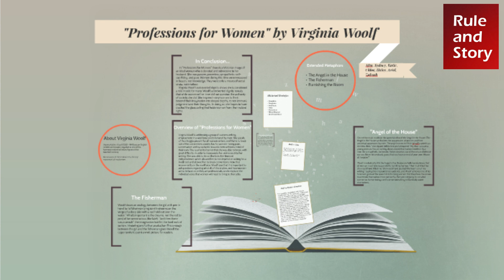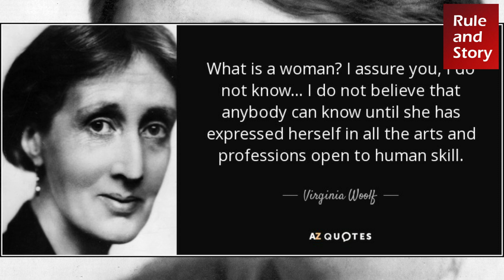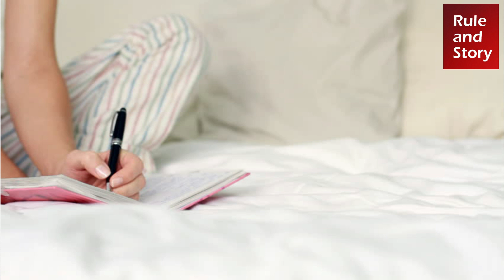Professions for Women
Professions for Women; “Professions for Women” is an abbreviated version of the speech Virginia Woolf delivered before a branch of the National Society for Women's Service on January 21, 1931; it was published posthumously in The Death of the Moth and Other Essays.When Virginia Woolf wrote Professions for Women, she had an urge to satisfy, a will to explain, and to be understood by men, and especially women. She had a message of urgent importance that she needed to transmit. Her words tell of a story behind the story. Women and writing seemed harmless enough, even in times of male dominated literature, for as Woolf put it herself: "Writing was a reputable and harmless occupation. The family peace was not broken by the scratching of a pen. No demand was made upon the family purse."

In other words, some women succeeded as writers among other professions due to the relative cheapness associated with the work. In Professions for Women, the character realizes that before she can accept herself as a professional woman, however, she must first confront her demons. She believes in the necessity of destroying what she calls "The Angel in the House". "The Angel in the House" is an ideal. She is the woman writer's subconscious, a subconscious brought on by generations of an oppressive Victorian society. This woman is the creation of men. She is the charming, quiet, unselfish, and "pure" woman of the house. In other words, she did not have or want to have a mind or wish of her own, much less "a room of her own".Professions for Women; “Professions for Women” is an abbreviated version of the speech Virginia Woolf delivered before a branch of the National Society for Women's Service on January 21, 1931; it was published posthumously in The Death of the Moth and Other Essays.When Virginia Woolf wrote Professions for Women, she had an urge to satisfy, a will to explain, and to be understood by men, and especially women. She had a message of urgent importance that she needed to transmit. Her words tell of a story behind the story. Women and writing seemed harmless enough, even in times of male dominated literature, for as Woolf put it herself: "Writing was a reputable and harmless occupation. The family peace was not broken by the scratching of a pen. No demand was made upon the family purse."Professions for Women; “Professions for Women” is an abbreviated version of the speech Virginia Woolf delivered before a branch of the National Society for Women's Service on January 21, 1931; it was published posthumously in The Death of the Moth and Other Essays.When Virginia Woolf wrote Professions for Women, she had an urge to satisfy, a will to explain, and to be understood by men, and especially women. She had a message of urgent importance that she needed to transmit. Her words tell of a story behind the story. Women and writing seemed harmless enough, even in times of male dominated literature, for as Woolf put it herself: "Writing was a reputable and harmless occupation. The family peace was not broken by the scratching of a pen. No demand was made upon the family purse."